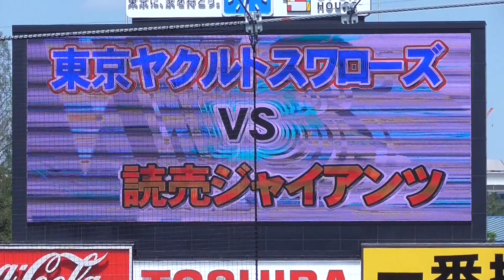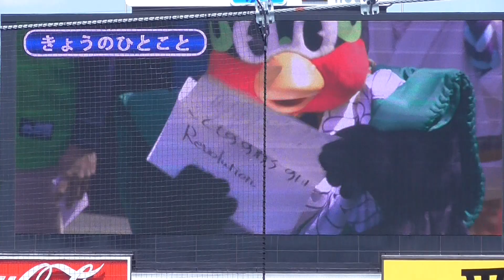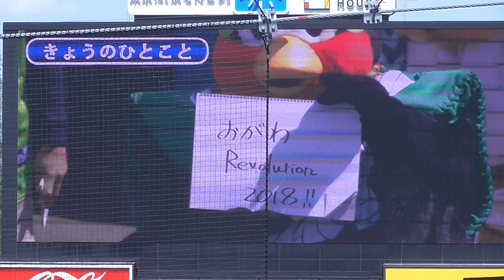20180408 つば九郎今日のひとこと「今年のスワローズはRevolutionです」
20180408  つば九郎今日のひとこと「今年のスワローズはRevolutionです」　巨人先発の野上投手にかけてモーニング娘。